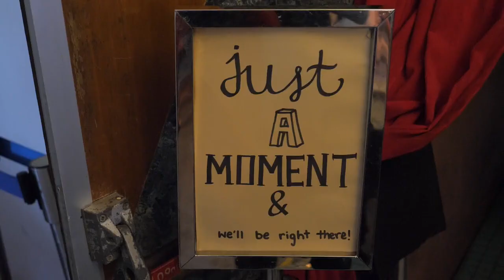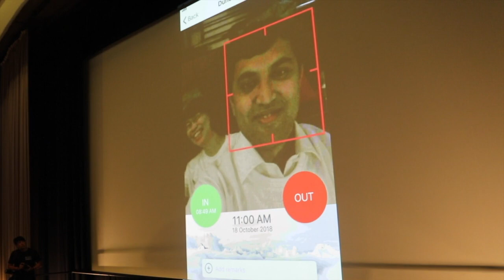Justlogin express launch - Highlight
Experience the future of HR management with the launch of JustLogin Express! Our latest offering is designed to streamline your HR processes with efficiency and speed. Join us for an express demo session where you'll get an exclusive firsthand look at the user-friendly interface, rapid deployment features, and powerful functionalities that JustLogin Express brings to the table.